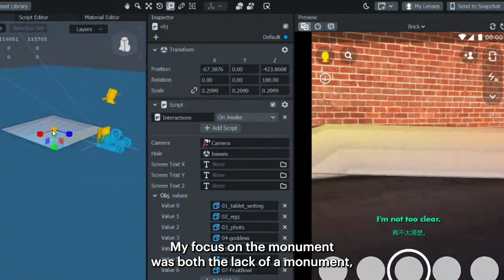LACMA × Snapchat: Monumental Perspectives (Collection III) | 1871 by Victoria Fu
1871 is an inverted, upside-down void with six rotating shapes related to basic monument styles. An audio component accompanies the piece in the form of a recorded phone conversation between the artist and her mother about the details of the 1871 massacre in which 18 Chinese citizens were brutally murdered.

Composition by Victoria Fu
Lens Creator: Nico Shi

This initiative is made possible by Snapchat. Major support is provided by Mellon Foundation.

About the Artist Victoria Fu
Victoria Fu (b. Santa Monica, California, USA) is a visual artist who received her MFA from CalArts, MA in Art History/Museum Studies from University of Southern California, and BA from Stanford University. She attended the Whitney Independent Study Program and was in residence at Skowhegan. Fu has received grants from Art Matters, Rema Hort Mann Foundation, Harpo Foundation, and is a 2015 Guggenheim Fellow. Her artwork is included in the collections of the Whitney Museum of American Art, New York, NY; Pérez Art Museum, Miami, FL; Los Angeles County Museum of Art, Los Angeles, CA; MIT List Visual Arts Center, Cambridge, MA; Museum of Contemporary Art, San Diego, CA. She lives and works in San Diego, where she is Associate Professor of Art at University of San Diego. She is represented by DOCUMENT in Chicago.

About LACMA × Snapchat: Monumental Perspectives
Monumental Perspectives brings together artists and technologists to create augmented reality monuments that explore just some of the histories of Los Angeles communities in an effort to highlight perspectives from across the region. In consultation with community leaders and historians, the third and final cohort of artists, Victoria Fu, Yassi Mazandi, Rashaad Newsome, Rubén Ortiz Torres, and Alison Saar, use the lens of collective ancestral memory to examine the individual and communal legacies we leave today.